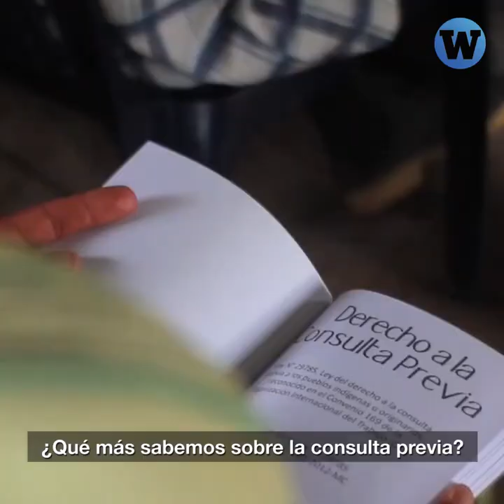Gobierno quiere imponer minería con consulta "virtual" donde no hay internet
El Gobierno quiere acelerar proyectos mineros con una consulta previa "virtual", cuando muchas poblaciones indígenas no tienen internet.

José Saldaña, abogado de derechos humanos, lo explica en 3Minutos⏱